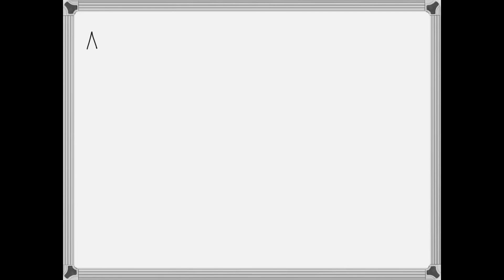31.A solution of X of concentration 0.010 mol dm gives an absorbance of 0.5. What concentration is …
31.A solution of X of concentration 0.010 mol dm gives an absorbance of 0.5. What concentration is a solution of X which gives an absorbance reading of 0.25? Assume that the same optical cell is used for both readings: 0.050 mol dm 0.020 mol dm-3 g- 0.0050 mol dm h- 0.010 mol dm

InfraredSpectroscopyandMassSpectrometry:AnalyzingChemicalStructures